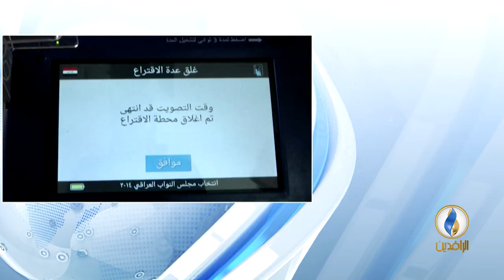مداخلة د. جاسم الشمري بشأن تسجيل عدد كبير من الأحزاب الجديدة للدخول في الانتخابات البرلمانية القادمة